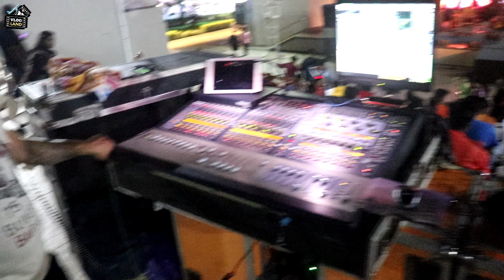FAKIRA BAND Meetup with VLOG LAND | Ft. Timir Biswas | Fakira Live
Thank you fakira group
thank you timir sir